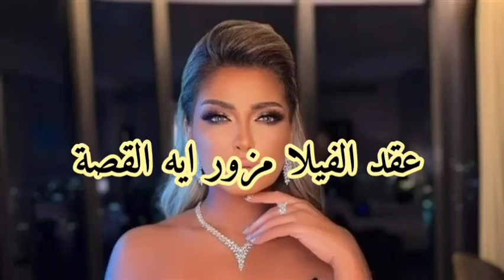علا غانم تكشف تفاصيل تحريرها محضرا بسبب فيلتها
عقده مزور.. علا غانم تكشف تفاصيل تحريرها محضرا بسبب فيلتها
كشفت الفنانة علا غانم، تفاصيل تحريرها محضرا ضد طليقها، متهمة  فيه إحدى الشركات بتصوير إعلان داخل فيلا تمتلكها بمنطقة شبرامنت فى أبو النمرس، دون الحصول على موافقتها، وطالبت باتخاذ الإجراءات القانونية اللازمة، وباشرت النيابة المختصة التحقيق.

وعلقت علا غانم قائلة : طليقي مغتصب الحيازة الخاصة بالفيلا ولدي أمر بغل يده عن البيت أي طرده.

وتابعت غانم : ليس من حقه ان يكون في البيت من الاساس ، وتعتبر سرقة في نظر القانون وسرقه لي شخصيا.
وأضافت علا غانم : ده بخلاف عملية النصب اللي انا واقعة تحتها من سنة وأربع شهور انا بره بيتي المغتصب بكل متعلقاتي ومتعلقات عيلتي وأنا بحاول أسترد بيتي وأوقف عملية السرقة المستمرة من وقتها.

وتابعت: طليقي أظهر عقد إيجار للفيلا لمدة 59 عامًا، مقابل ألف جنيه في الشهر ولكن هذا العقد مزور .

واستكملت علا غانم : هل يعقل أن أقوم باستئجار منزلي بألف جنيه في الشهر لمدة ٥٨ سنة؟، كان من الأفضل بيعه كله. Follow us on AMR_VIP